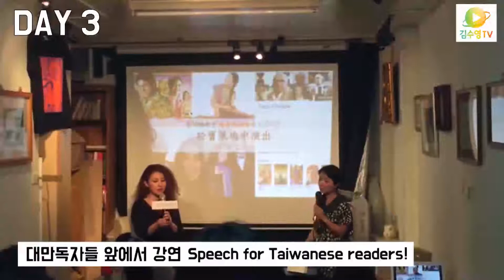김수영TV ♥ 여행인듯 출장같은 타이페이 3박4일을 3분 36초에 담았어요! Taipei Vlog - 4 days in 3.5 minutes!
너무 더워서 하루에 반나절 정도만 돌아다녔어요~ 빡세게 돌아다니면 2박3일에 가능한 일정이랍니다!